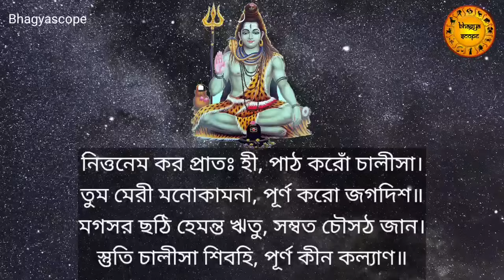শ্রাবণ মাসে এই শিব চালিসা ১১ দিন টানা শ্রবণ করলে আর্থিক কষ্ট দূর হয় | Shiv Chalisa Mantra in bengali